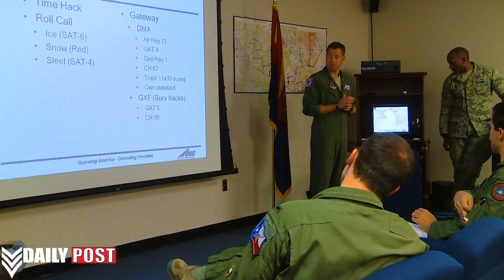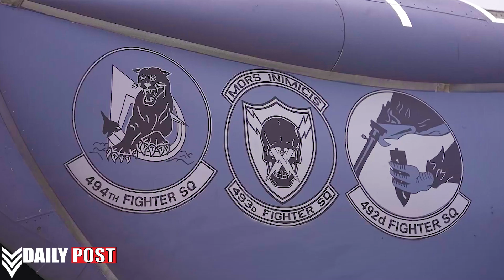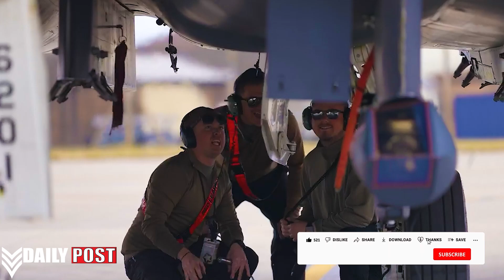Dangerous !! F-15 Fighter Jet Bomb Load Exceeds Capacity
An overloaded bomb load can indeed pose a risk of structural damage to the F-15 aircraft. When the aircraft carries a bomb load exceeding its designated capacity, it subjects the airframe to additional stress, potentially compromising its structural integrity. To prevent such risks, various measures are implemented. These include strict adherence to operational guidelines, thorough pre-flight checks, and effective collaboration between ground crew and pilots. Moreover, technological advancements play a significant role in addressing bomb load capacity issues. Innovations such as enhanced payload management systems and real-time monitoring capabilities provide crucial support to aircrew, enabling them to maintain situational awareness and make informed decisions to minimize the risk of overload. Additionally, proper planning is essential in preventing incidents of overloaded bomb loads. Accurate assessment of mission requirements and meticulous coordination of logistics ensure that the aircraft's payload remains within permissible limits. Lastly, collaborative efforts among defense stakeholders are vital in tackling bomb load capacity challenges. By sharing best practices, lessons learned, and technological innovations, the military community can develop more effective solutions to ensure the safety and efficiency of air operations.